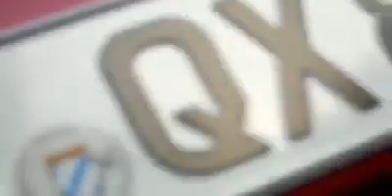BMW M3 E92 V8 Drift & Motorschaden RIP MPower Engine Failure Blown Engine at M3 Coupe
RIP V8

///THX